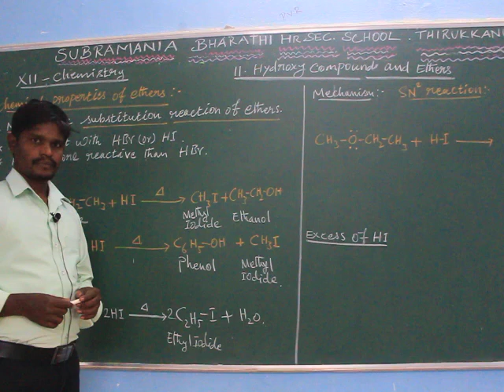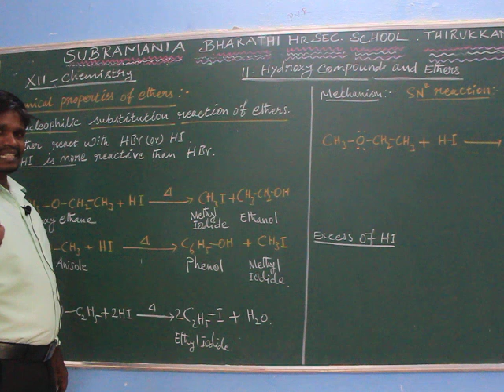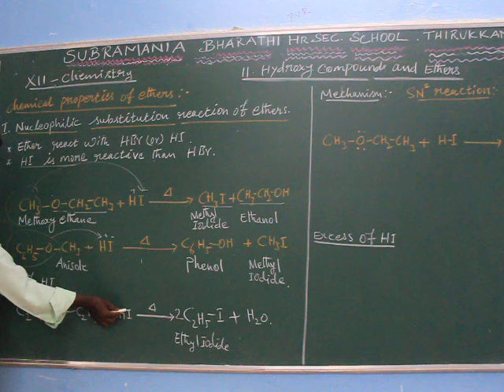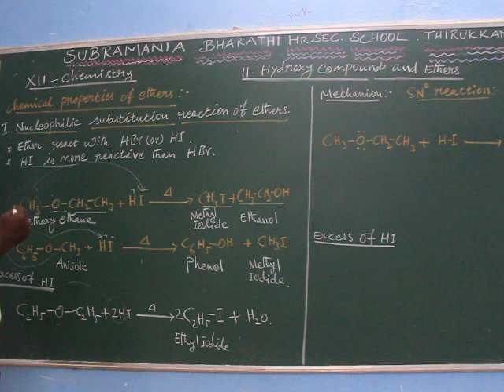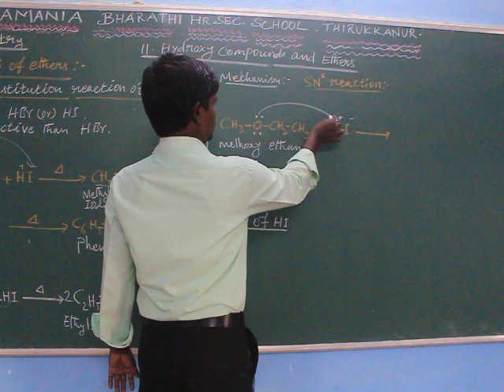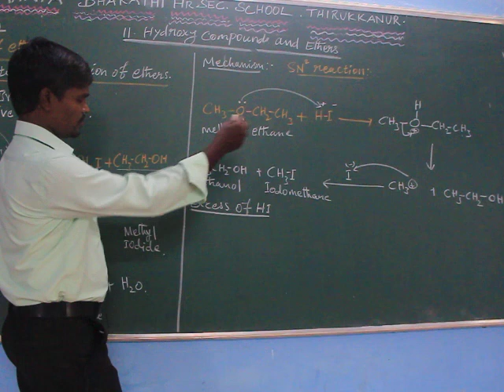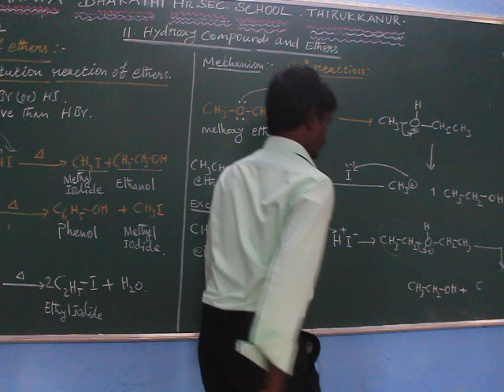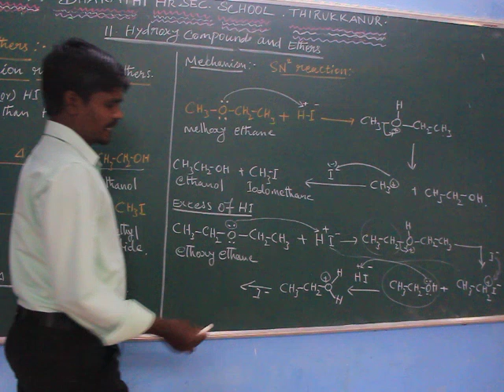XII STD CHEMISTRY CHAPTER:11 CHEMICAL PROPERTIES OF ETHER PART:2